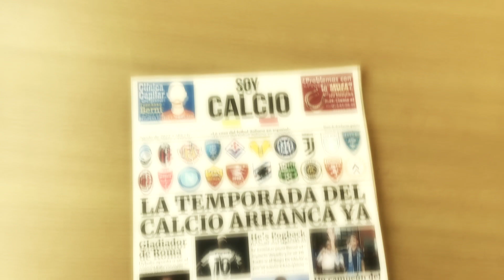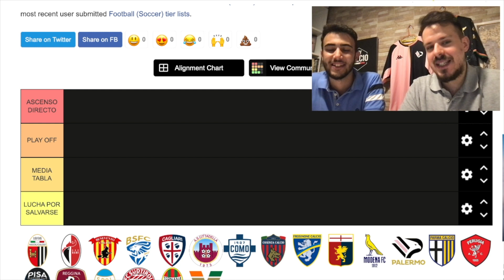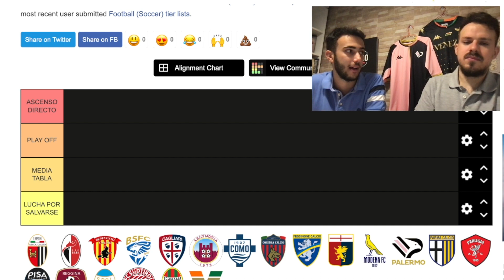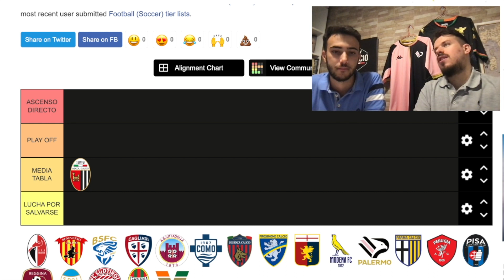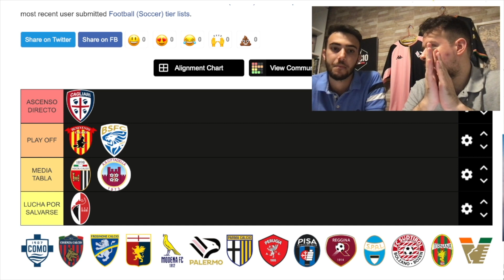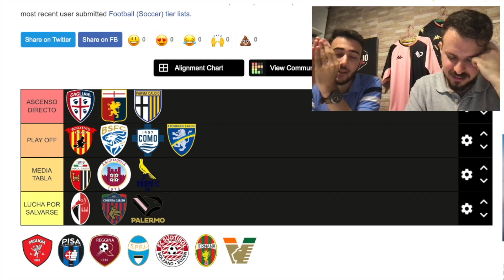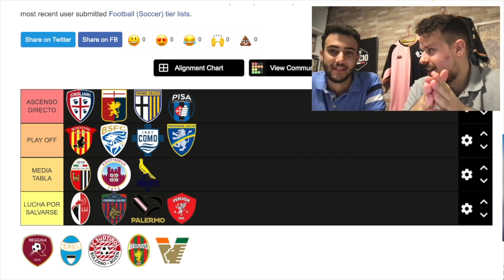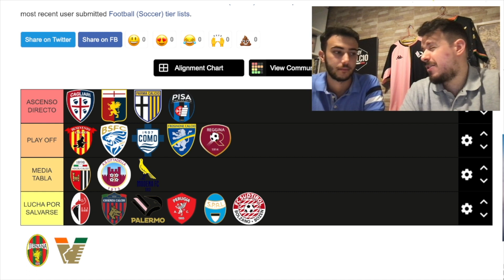NUESTRAS PREDICCIONES DE LA SERIE B 2022/23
¡Llega la SerieB 2022/23! Hacemos nuestras predicciones sobre lo que esperamos de la nueva temporada en el fútbol italiano en Serie B. Momento de cumplir la tradición, ampliarla a la segunda categoría y arriesgarse en nuestros pronósticos.